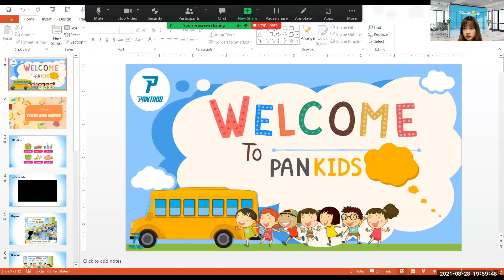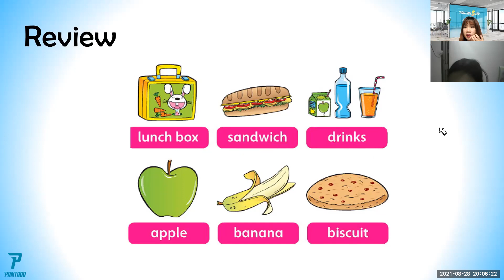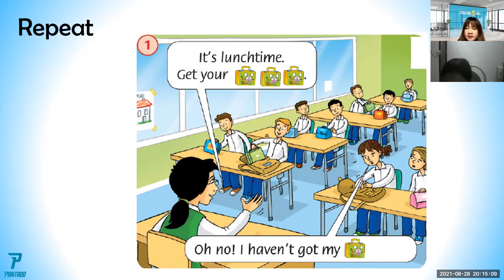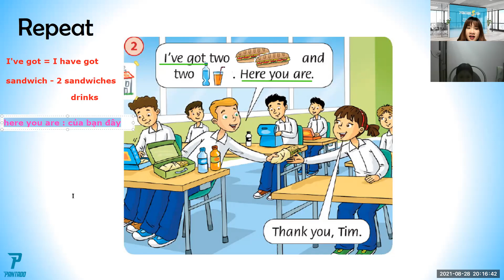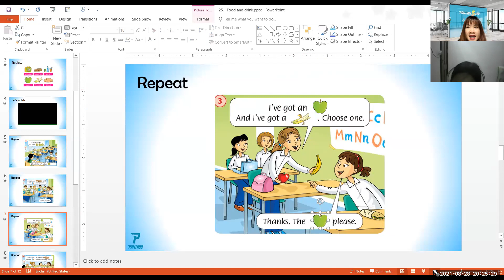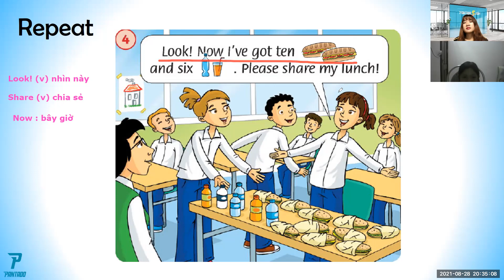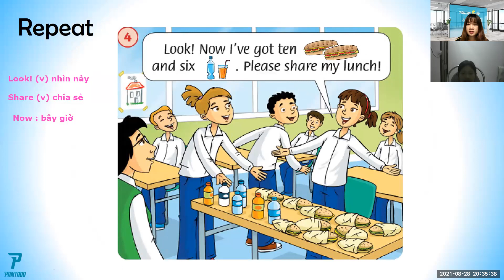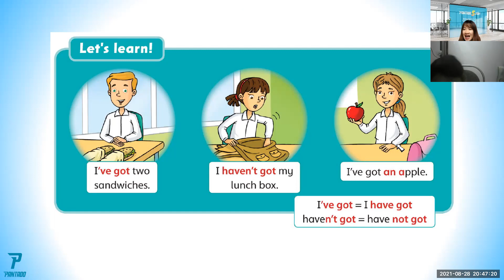PK1645 - 28.8.2021 - LEVEL 1 – Topic – Food and drinks – con’t - day 18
1. Tên bài học: LEVEL 1 – Topic – Food and drinks – con’t - day 18
2. Nội dung tóm tắt bài học:
Review words: lunchbox - lunchboxes, lunchtime, biscuit, breakfast, lunch, dinner, get.
New words: Choose, sandwiches, please, thanks, thank you, share, look, now.
3. Ngữ pháp:
I have got = I’ve got
I have not got = I haven’t got
4. Thái độ học tập:
Con học vui vẻ, tương tác tốt.
5. Kết quả học tập:
Con hoàn thành tốt
6. Bài tập về nhà:
Làm btvn và ôn bài
7. Ghi chú: